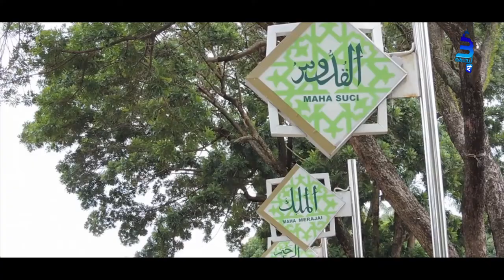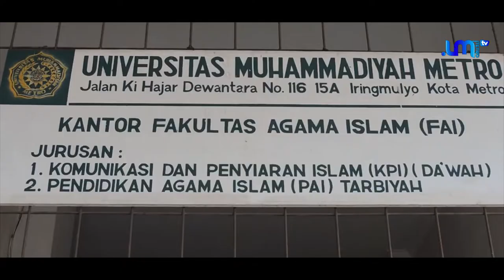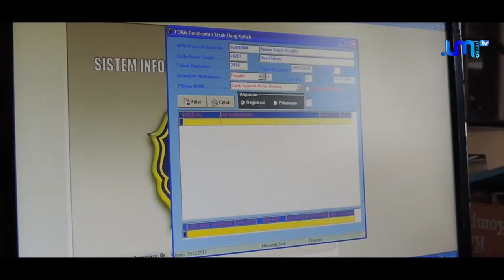Video Profil FAI UM Metro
Video Profil Fakultas Agama Islam Universitas Muhammadiyah Metro Tahun 2019.

Video Profil ini merupakan karya mahasiswa Program Studi Komunikasi dan Penyiaran Islam, Ermawan